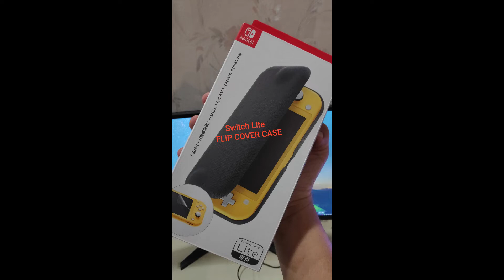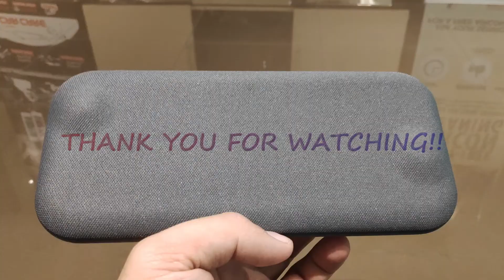Switch Lite NEW!! FLIP COVER CASE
New flip cover case for Nintendo Switch Lite by Nintendo.